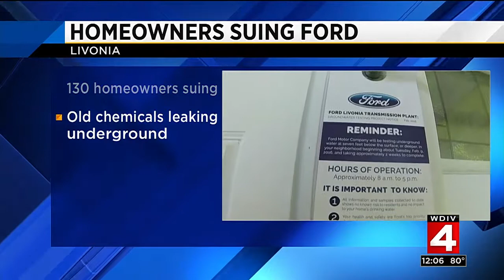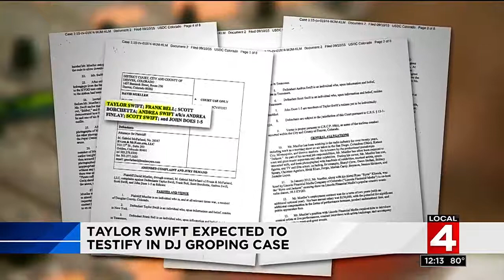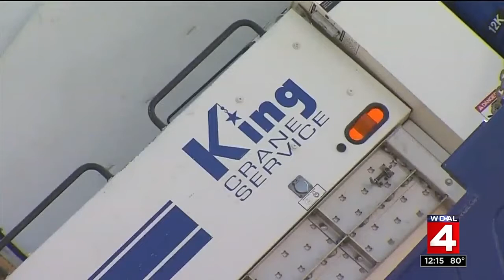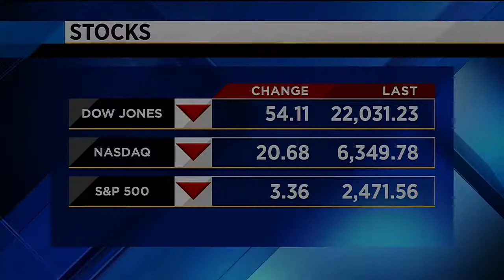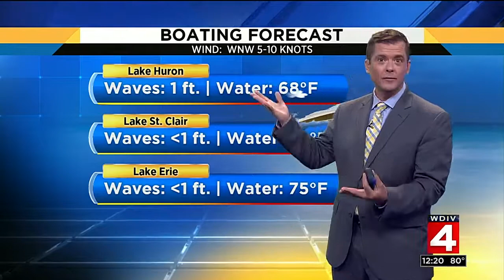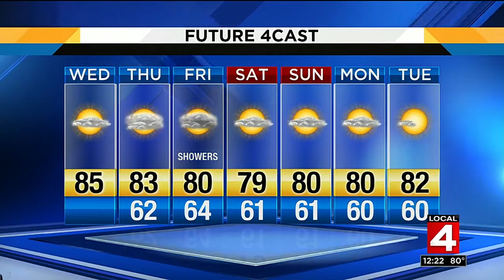Local 4 News at Noon -- Aug. 9, 2017